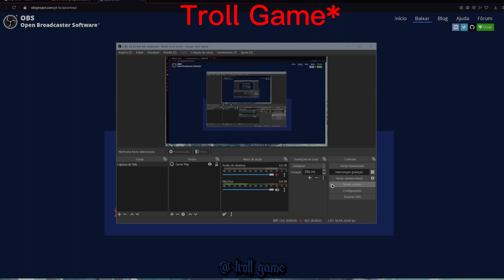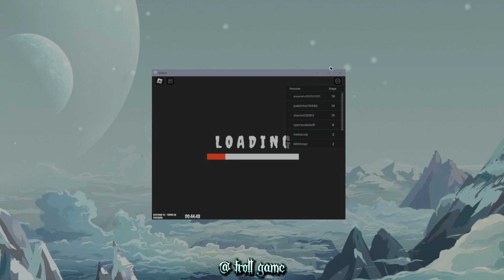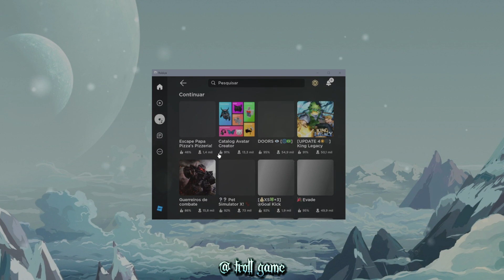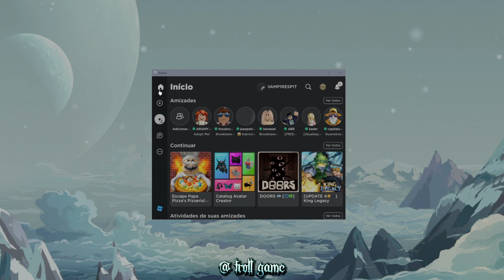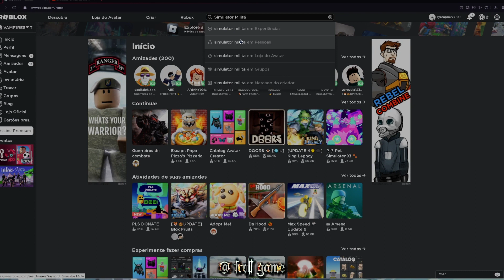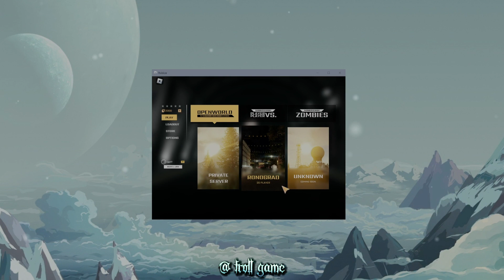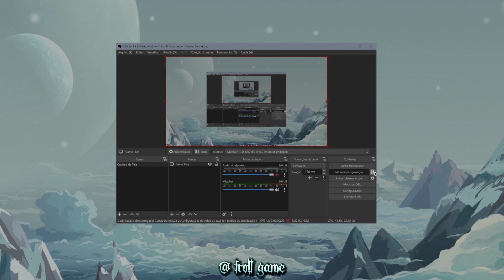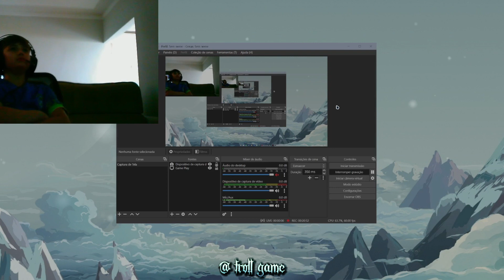JOGANDO ROBLOX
O VIDEO EM SI E SOBRE VARIOS JOGOS MAIS O QUE EU MAS GOSTO E O COMBAT WARRIORS